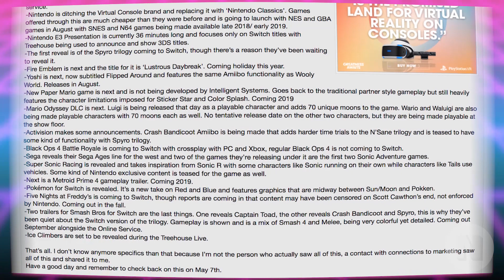Pokemon Switch, Super Smash Brothers & MORE E3 Nintendo Leaks | NW News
Nintendo’s E3 lineup may have just been leaked! A gamefaqs forum post may have just revealed every single Nintendo announcement for Nintendo Direct and we are bringing that straight to you! Which game are you most excited about?